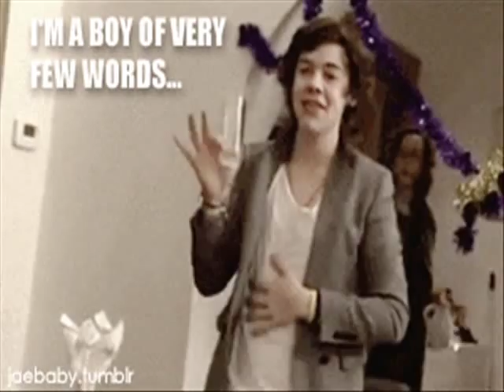Harry Styles - Peacock